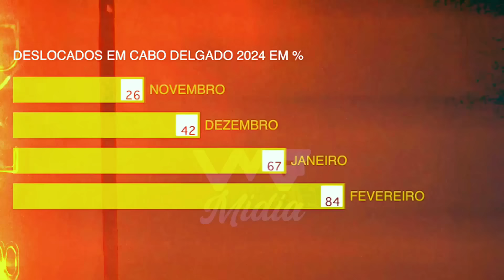Um grito por Cabo Delgado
Documento de Venâncio Mondlane